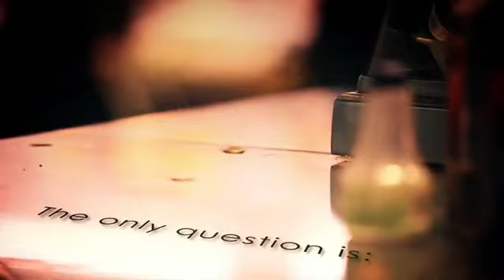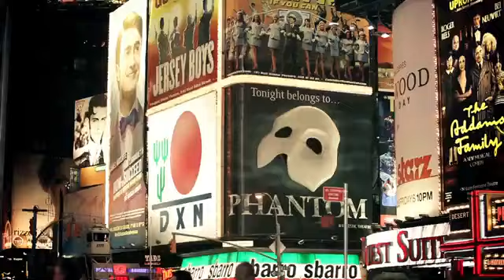DXN COFFEE - BEST VIDEO